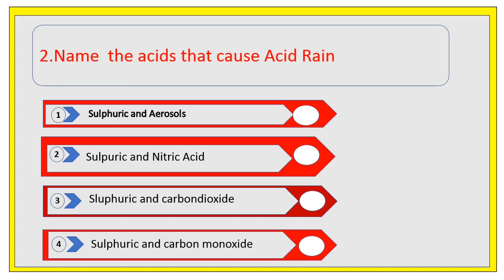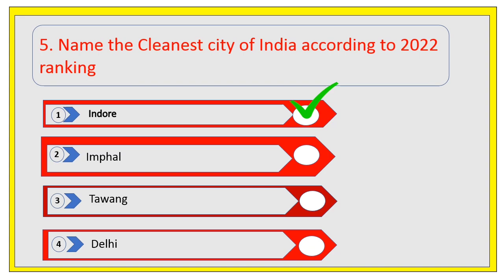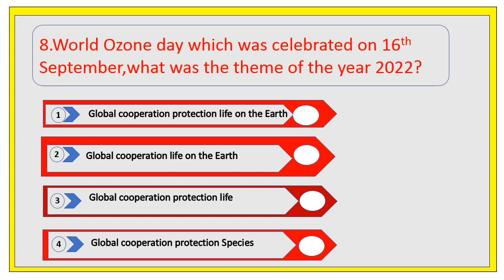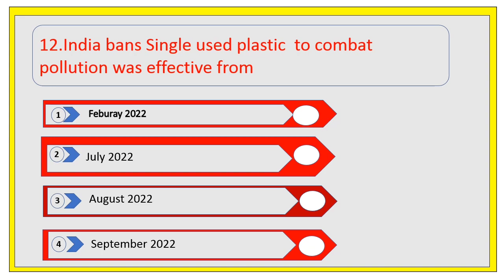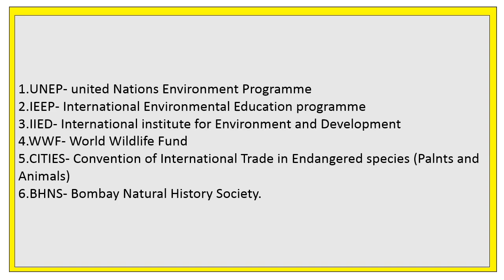Assam Special TET 2023|| Environmental studies, Important Questions|| Video 3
Environmental studies/CDP/Social science/Assam History/ NCERT/SCERT/6th schedule,Assam special Tet.2023.

subject covering-
CDP
Environment
Social science
English